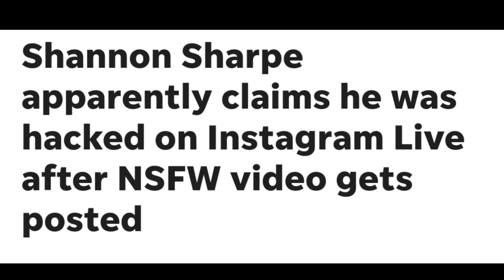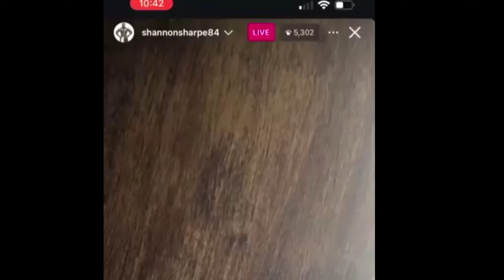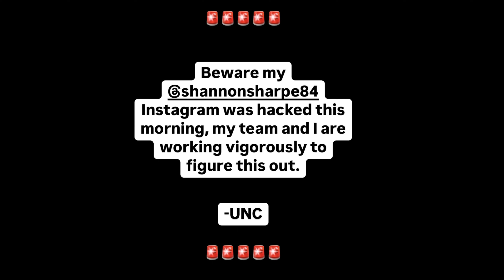Katt Williams REACTS To Shannon Sharpe CAUGHT Clapping Cheeks On IG Live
Shannon Sharpe Reveals Katt Williams Reaction To His Viral IG Video Earlier Today. MUST WATCH